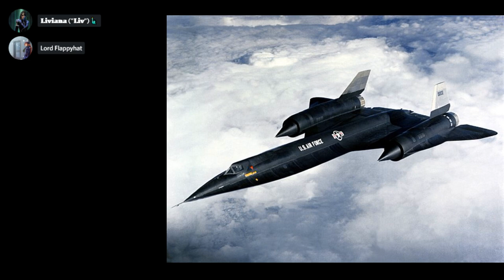Liv's Pre-Saints, Ep 004 GUSTO for Project OXCART's ARCHANGEL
It being Friday night yet again, we invite you to come join us as we chat about whatever comes to mind.

Guests:
Very Special Guest Co-Hostess, Anahata Hearts

Lord Flappyhat (aka Lunar5, aka "Pepper," aka Liv's Man)

I have a Discord server for my subscribers, which is called "Liv's Livestreams & Vids." Here's the link:

If you like what I do here on YouTube and/or at The Progressive Flame, please consider becoming my Patron:

Subjects covered: News Chatter

References:
Bowsette news

Houston City Council May Move to Block "Robot Brothel" from Opening

Here Are the Key Changes Between the New NAFTA and the Old One

Elon Musk Forced to Step Down as Chairman of Tesla, Remains CEO

Surfer Dies from Brain Eating Amoeba After Visting Waco, Texas Surf Resort

Amazon Announces $15 Minimum Wage for All US Employees

The busboy who tried to help a wounded Robert F. Kennedy
in 1968 dies. His life was haunted by the violence

The photo used for the thumbnail and background is of an A-12 Cygnus (Serial Number 06932, later lost over the South China Sea on 6 June 1968;  this photo was therefore taken sometime between the middle of May in 1967 and the date it was lost).  This photo is a work of a U.S. military or Department of Defense employee, taken or made as part of that person's official duties. As a work of the U.S. federal government, the image is in the public domain in the United States. under the terms of Title 17, Chapter 1, Section 105 of the US Code.

In accordance with Title 17 U.S.C. Section 107, the material on this site is distributed without profit to those who have expressed a prior interest in receiving the included information for research and educational purposes. No challenge of ownership is intended or implied.